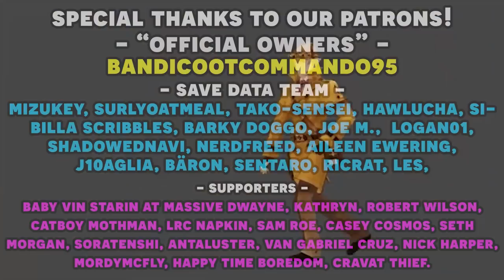The Great Ace Attorney Chronicles with an Actual Lawyer! Part 17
Here's the 17th episode in our Great Ace Attorney Chronicles with an Actual Lawyer let's play series! We have our real lawyer to playthrough the Ace Attorney franchise and show us just how realistic is the court system depicted in Great Ace Attorney Chronicles let's play as well as our professional voice actor voice all the roles! In this episode, we hear from the newly revealed fifth person on the omnibus and Mr. McGuilded makes some accusations of his own.

Timestamps:
00:00 - Intro
2:07 - Gameplay Start